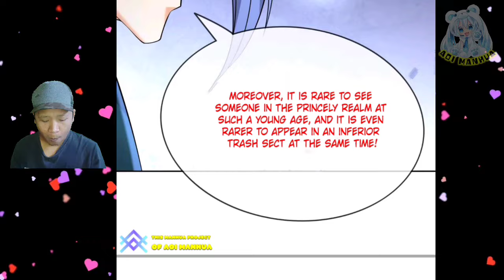Higher Cultivation Level ™ Returns From Disciple: Invincible Master Chapter 90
COPYRIGHT / LICENSING